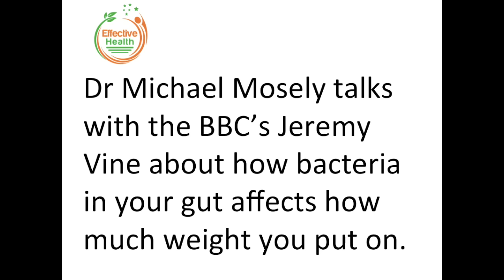Doctor Michael Mosley interview April 5, 2016 - Gut Bacteria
Doctor Micheal Mosley talks to Jeremy Vine about the importance of gut bacteria to our health.

We really are what we eat; the western diet of carb-rich highly processed foods is the root cause of many of societies chronic diseases and ailments.

In it’s simplistic form you should be looking to focus your diet on whole, ideally organic, unprocessed foods. Avoid refined sugars and fructose, and increase the amount of healthy fats in your diet.

Dr Mosley is a self experimenting doctor and undertakes experiments on himself to back up the evidence he researches. He has been been interviewed by Doctor Mercola another advocate of functional medicine.